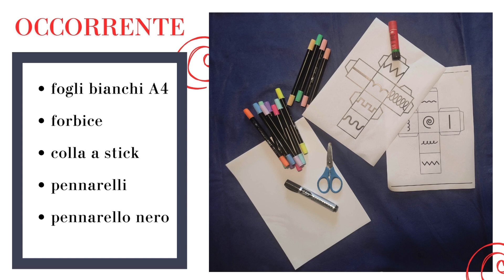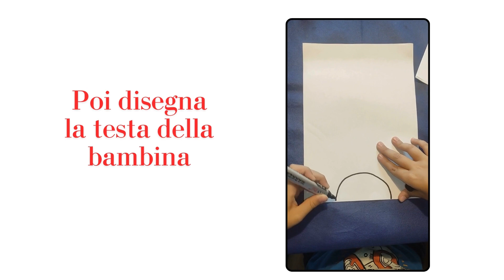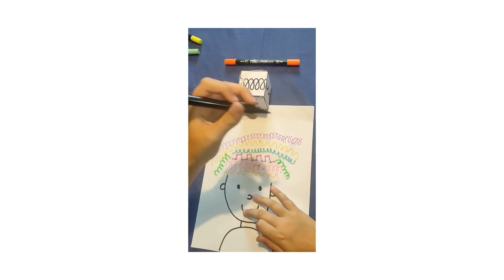LINEE IN TESTA - laboratorio d'arte e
Laboratorio semplice e divertente per allenare la manualità, per imparare a disegnare e a riconoscere le linee geometriche.

Se ti è piaciuto questo video, metti un bel like e unisciti al canale per restare aggiornato e non perderti nemmeno una delle prossime attività!!
Grazie !!!

Seguimi anche su:
Facebook LA SCUOLA DI OSCAR: